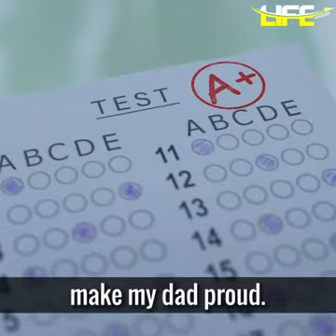5 April 2020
Video from Dr Shah Murad